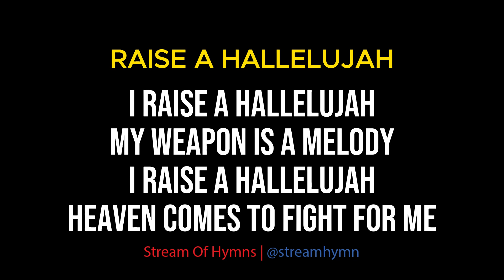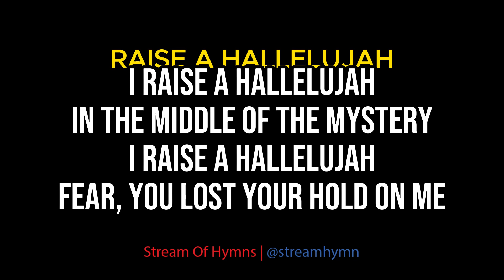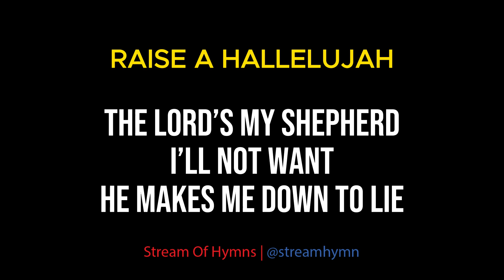RAISE A HALLELUJAH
Louder than the unbelief

My weapon is a melody
I raise a hallelujah
Heaven comes to fight for me

Louder and louder,
you're gonna hear my praises roar

With everything inside of me
I will watch the darkness flee

In the middle of the mystery
Fear, you lost your hold on me